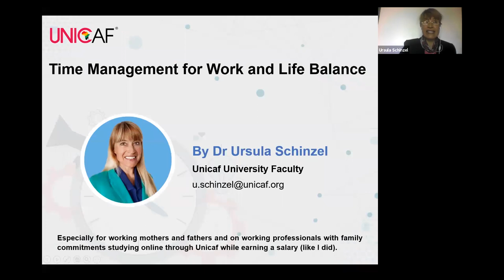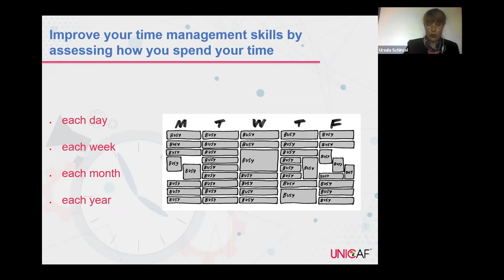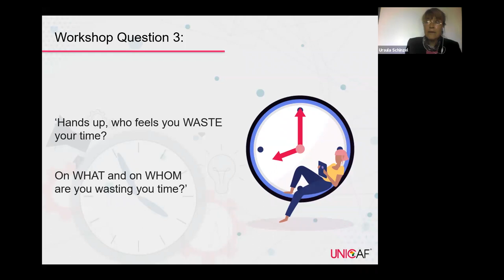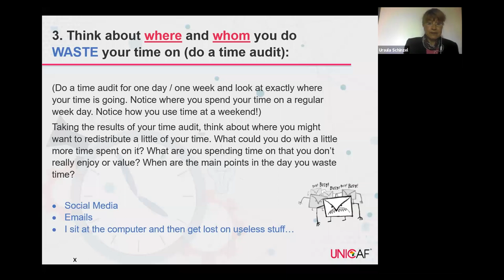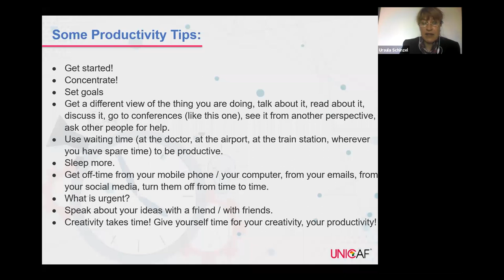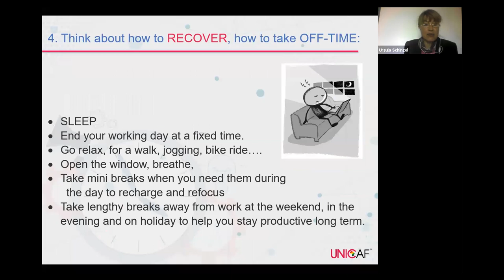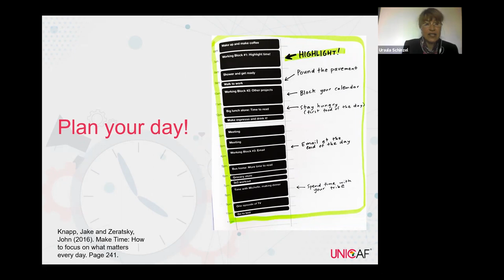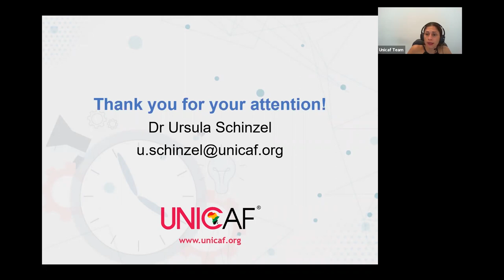Zimbabwe Unicaf Webinar on ''Time Management for Work and Life Balance"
A free Professional Webinar was organised for working professionals to learn how to manage their time successfully and balance their commitments.

The webinar 'Time Management for Work and Life Balance’ was presented by Dr Ursula Schinzel, a Unicaf University Tutor and Doctoral Supervisor
with many years of experience in Research and Conferences, on September 17th (11am Zimbabwe time) via Zoom.

The current public health crisis has had devastating effects on businesses and jobs. Millions of people around the world had to stay and work from home, and adjust to the new circumstances.

While juggling between job and family responsibilities, many people have come to realise the importance of managing their time effectively and efficiently in order to achieve a much-needed balance in their lives. This webinar aimed to help participants unlock their full potential and to handle work-related obligations, family commitments and personal needs.

It provided practical tips and advice on how to achieve work-life balance through good time management.